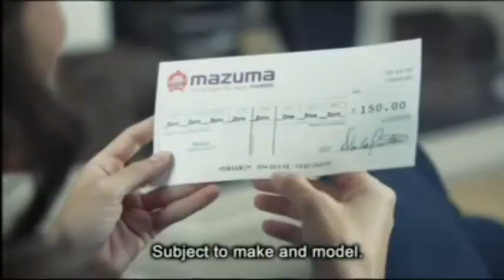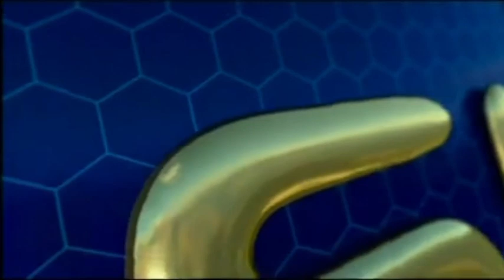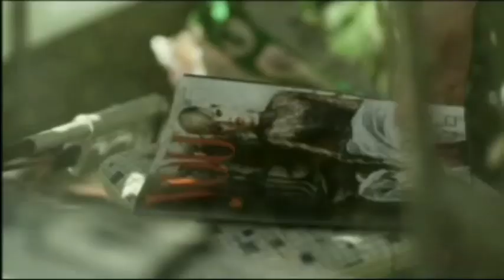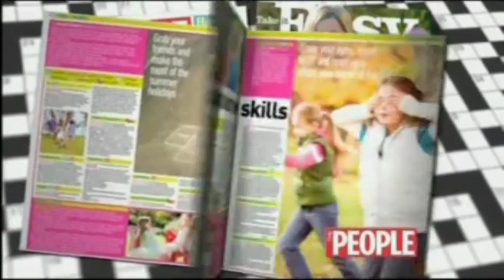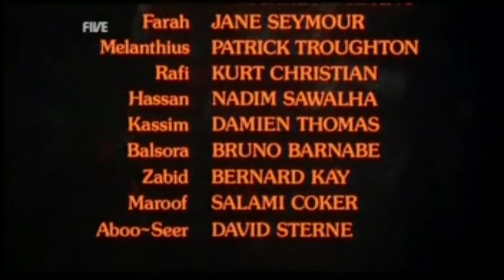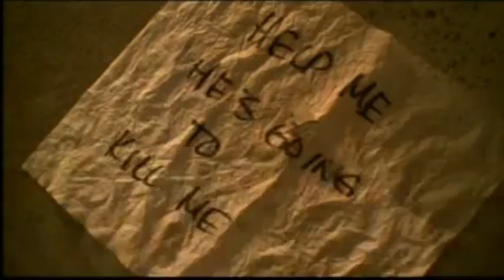Channel 5 - Continuity & Ad Breaks (21st August 2010)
During Sinbad: Eye of the Tiger